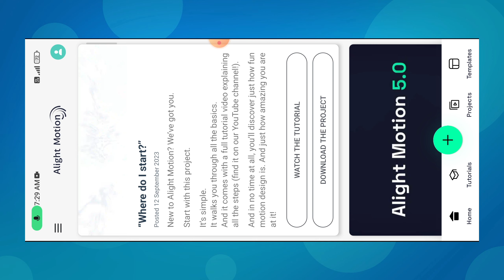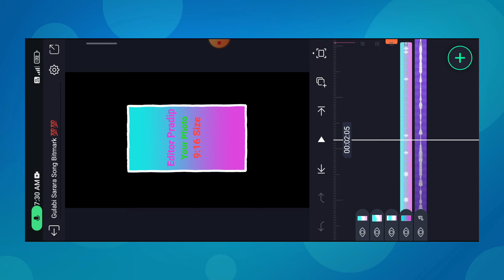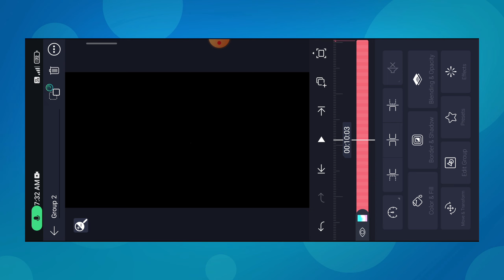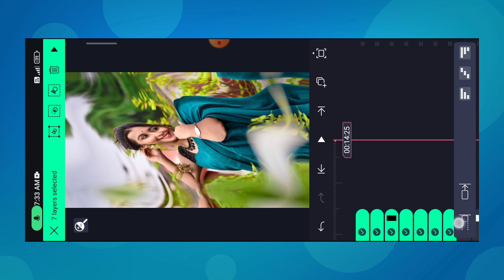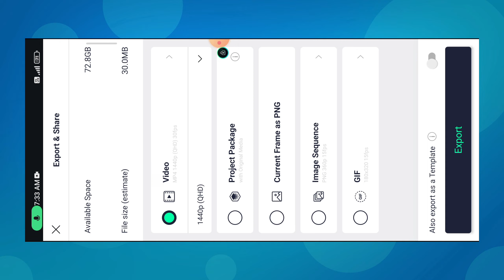Gulabi Sarara New Viral Reels Video Editing 💯 | Instra Trending New Viral Song Status Editing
EDITOR PRADIP

🔴Alight motion Apk Link -- Join Telegram

Important🔴🔴
🔴Instra Trending Video Editing

🔴 Boy's Attitude Video Editing

🔴 Boy's Attitude Birthday Status Editing

🔴Mc Stan Attitude Video Editing

🔴New Khortha Lo-fi Status Editing

🔴Ink Splash Brass Effect Status Editing

gulabi sharara viral reels editing
gulabi sharara trending reels video editing
alight motion video editing
gulabi sharara dance video editing
gulabi sharara reels video editing
gulabi sharara song status editing
gulabi sharara video editing
gulabi sharara reels editing
gulabi sharara xml
gulabi sharara song video editing
gulabi sharara alight motion video editing
gulabi sharara trending reels editing
gulabi sharara viral reels video editing
gualbi sharara reels editing
gulabi sharara viral song
instra trending viral reels video editing
instra trending viral video editing
alight motion new viral song status editing
new viral reels video editing
viral song status editing
alight motion new viral status video
viral reels xml file
viral reels video editing
alight motion trending viral reels video editing
new trending viral song status editing
new trending viral reels video editing